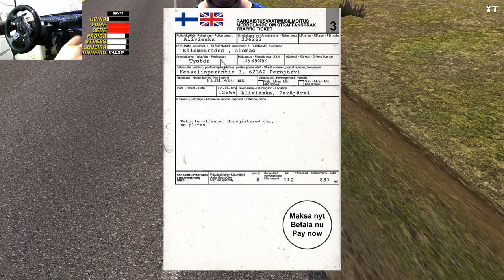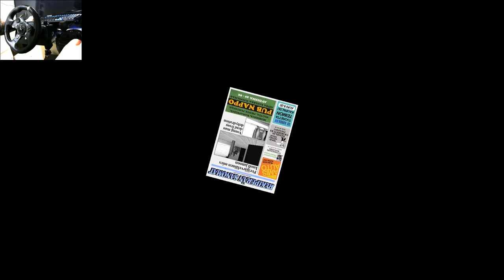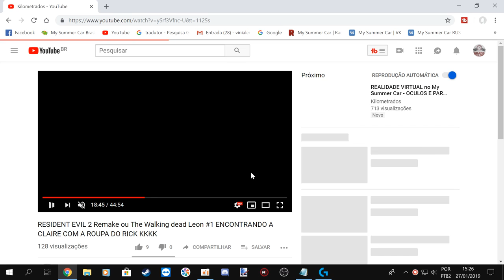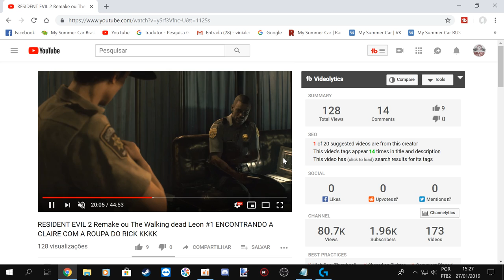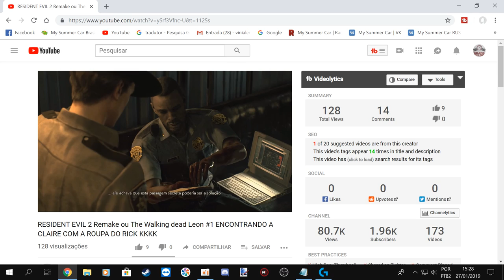My Summer Car - inventamos uma lombada e fui buscar o turbão!!!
EQUIPE KILOMETRADOS

➨ OS INSANOS

CANAIS PARCEIROS